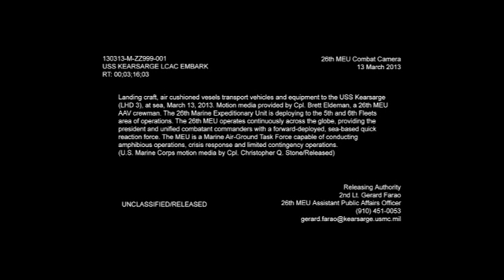130313-M-ZZ999-001 LAV POV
A light armored vehicle (LAV) is transported via landing craft, air cushion to the USS Kearsarge (LHD 3), at sea, March 13, 2013. Motion media provided by Cpl. Brett Eldeman, a 26th MEU LAV crewman. The 26th Marine Expeditionary Unit is deploying to the 5th and 6th Fleets area of operations. The 26th MEU operates continuously across the globe, providing the president and unified combatant commanders with a forward-deployed, sea-based quick reaction force. The MEU is a Marine Air-Ground Task Force capable of conducting amphibious operations, crisis response and limited contingency operations. (U.S. Marine Corps motion media by Cpl. Christopher Q. Stone/Released)